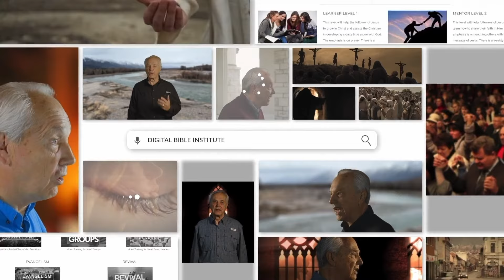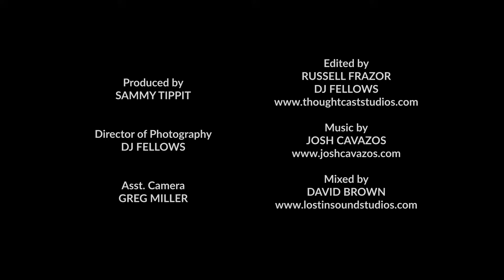Your Kingdom Come || 13 Day Prayer Challenge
Your Kingdom Come  || 13 Day Prayer Challenge is the fourth of thirteen videos that have at it's heart a desire to see many understand the Lord's prayer in a new and refreshing way.

In the fourth video of this series, Your Kingdom Come, Sammy shares the story of a poor peasant woman in Moldova whose courage opened the door for thousands to come to Christ. And how a woman in San Antonio,  had a part to play in seeing God’s kingdom come to Moldova all the way back in Texas. Be encouraged today that God still is moving and His kingdom is still coming.